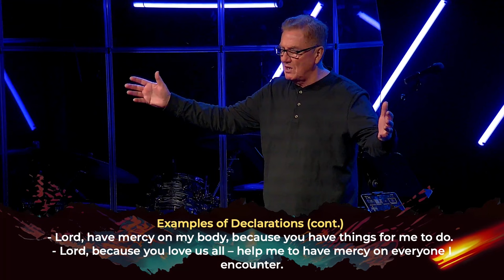Reshaping | Mind Wars (Part 2) | Special Guest Speaker: Daren Laws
The New Year creates a great opportunity to make changes to your life. This is why New Year’s resolutions are so popular. However, according to scripture and science, the key to changing your life is changing how you think. Your life is always moving in the direction of your strongest thoughts; making your mind the most critical battlefield of your life. In this series, we will dive into what it takes to renew our minds and experience the abundant life God has in store for us.